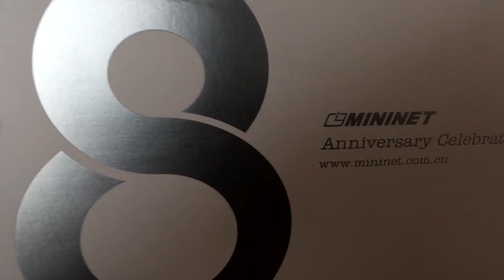Network Device Rigid Packaging Box